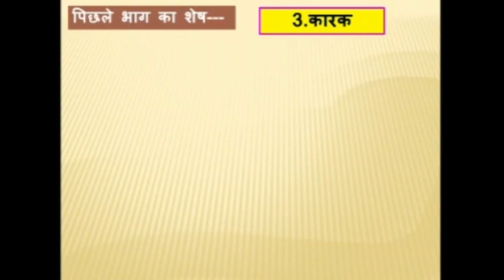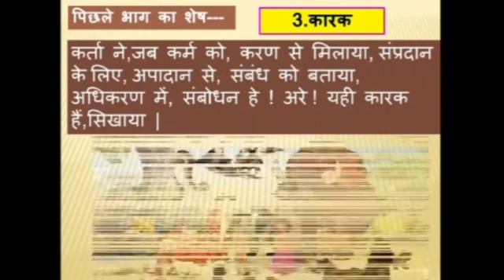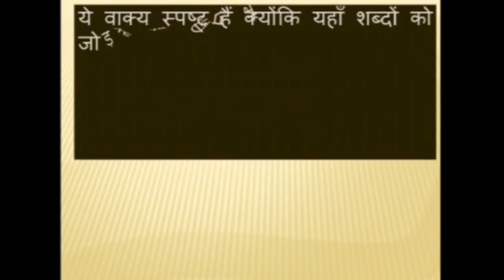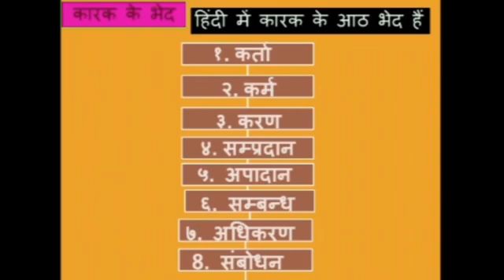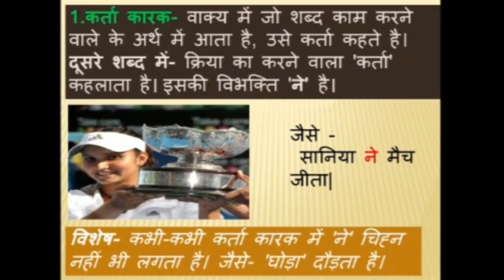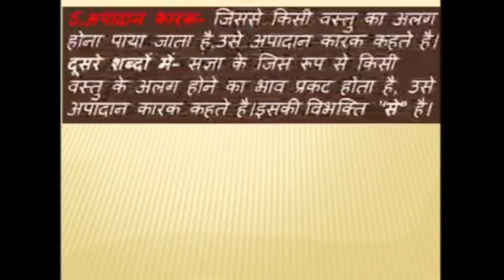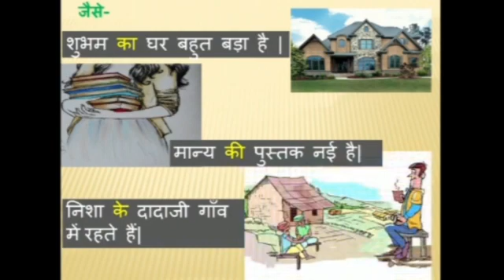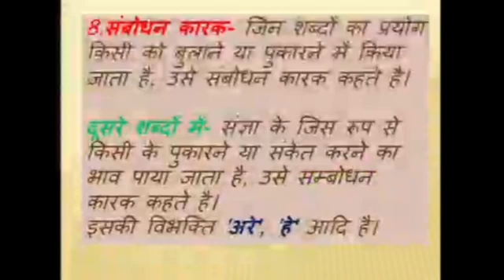कक्षा 5 हिन्दी (व्याकरण संबोध ) , पाठ 6 संज्ञा के विकार ( भाग 4 )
Presented by
Mrs. Rashmi Pandey
PRT Hindi